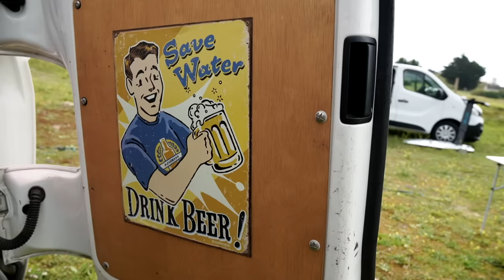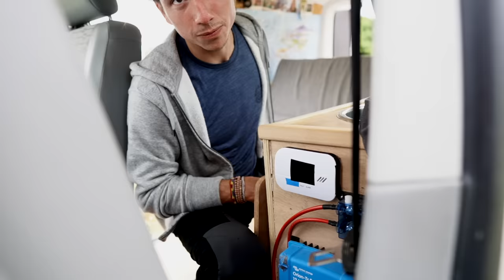Van Tour Volkswagen T5 aménagé. tellement bien PENSé !!!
Time Stamps :
0:00 Intro
0:35 Le modèle T5
1:12 Le Garage
5:22 Electricité
10:23 Cuisine
16:33 Eclairage
18:39 Salle de bain
21:48 Chambre et rangements
28:00 Outro